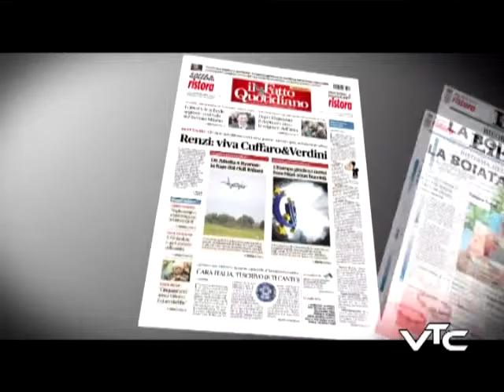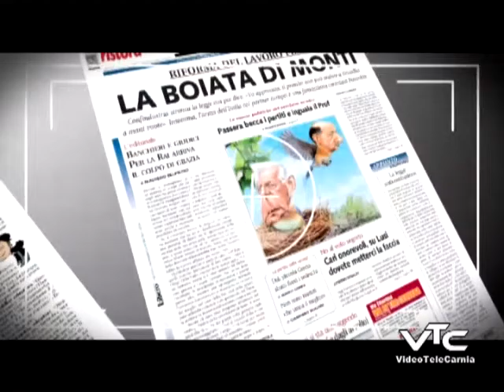CONTROMANO 2^ puntata "Privatizzazioni", a cura di David Casanova.